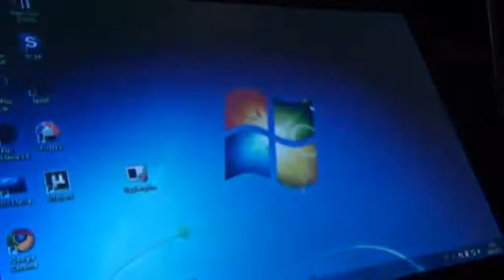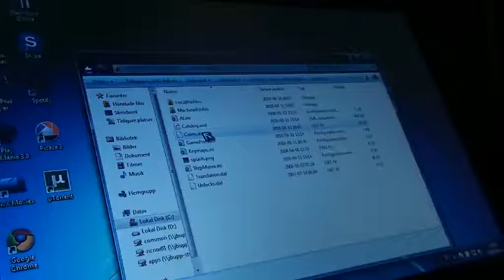Notrallon - Dam Dadi Doo [Mandodo] (Stepmania) - 1 Perfect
Got quad on it. But yeah... Couldn't get the quad on vid :P